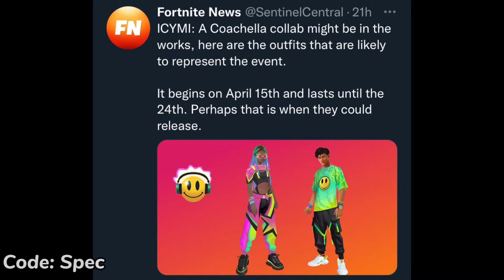Fortnite x Coachella Collab!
Fortnite x Coachella Collab! (Fortnite Battle Royale)

Credit: @SentinelCentral